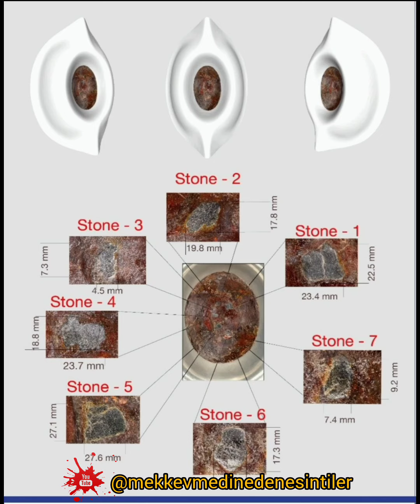HACERÜL ESVEDİN EN NET GÖRÜNTÜLERİ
Şu anki Hacer-ül Esved Tek Parça mı?

Hacer-ül Esved İbrahim (a.s) ve İsmail (a.s) tarafından tavafın başlangıcını ve bitişini belirlemek amacıyla yerine konulmasından sonra aslını koruyup günümüze kadar aynen geldi mi?

Kâbe yapımından itibaren farklı zamanlarda 10 kez onarımdan geçmiştir. Aynı şekilde Hacerül Esved de zaman zaman parçalara ayrılmış ve yeniden birleştirilmiştir. Çalınmış, sonra fidye karşılığı tekrar alınmış. Bir çok kişi tarafından parçalanarak alınmaya teşebbüs edilmiştir.

Kanuni Sultan Süleyman zamanında bir Hadım ağası tarafında bazı parçalar İstanbul'a getirilmiş. Şu an Türkiyede 6 parçası bulunmaktadır.

İbrahim Rifat Paşa 1860 tarihinde Hac emiri olduğu dönemde (hicri 1325) Hacerül Esved'in 15 parça olduğunu gösteren bir çizim bırakmıştır.

7 parça, balmumu, misk ve kehribar karışımı olan bir madde içine yerleştirilmiş ve kahverengi renkli bir macunla kaplanmış ve koruma altına alınmıştır.

Harameyn idaresinin 2021 yılında çekmiş olduğu yüksek çözünürlüklü resimler de bunu desteklemektedir.

Türkiyedeki parçalar

1- Kanuni Sultan Süleyman'ın Türbesinin kapısının üzerinde bir parça

2- Sokullu Mehmet Paşa Camiinde 4 parça

3- Edirne Eski Camiinde 1 parça